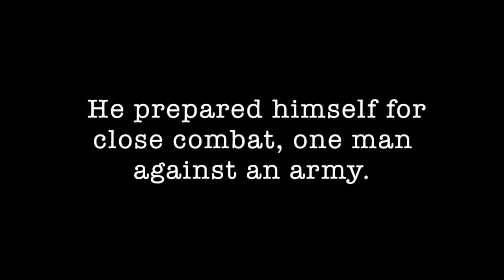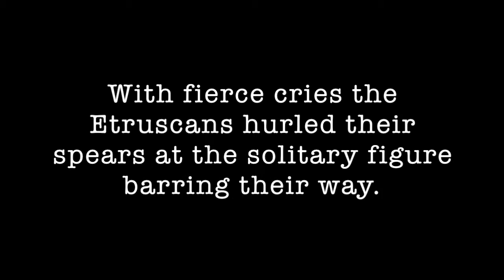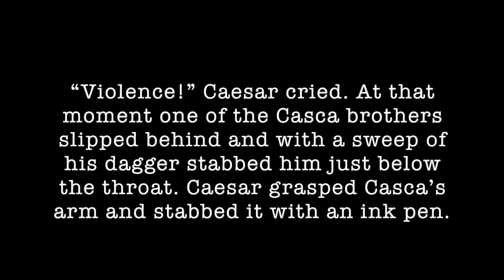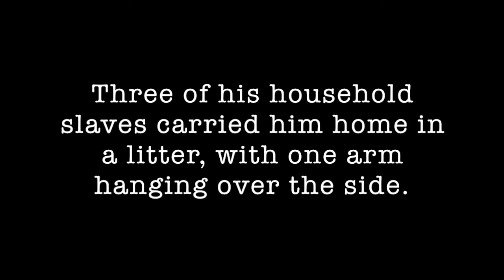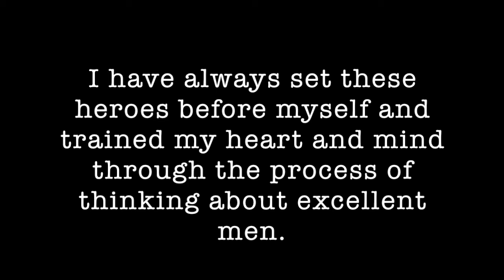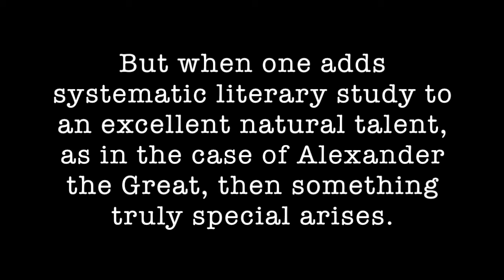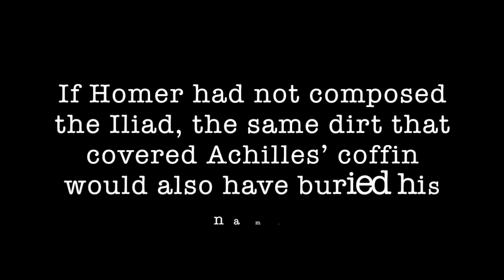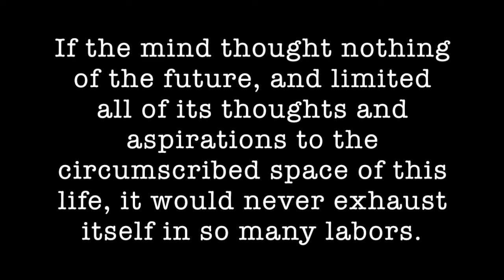Best of the West #10: Rise of Rome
Instructor Mark Riebling discusses works by Livy, Tacitus, Suetonius and Cicero forr Literature-Humanities 9, an MODG college-prep program based on the Literature-Humanities course at Columbia University. The Zoom video of this seminar has been edited to protect the privacy of minor participants.